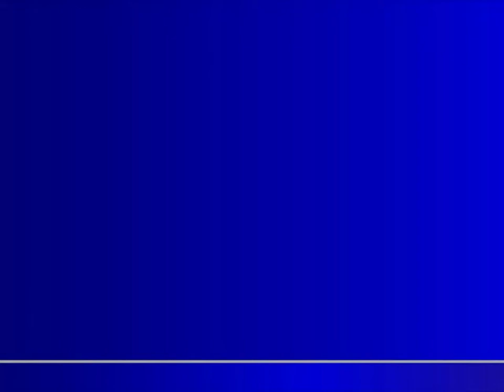Media tv Lice i nalicje Srbije PROMO POLITICKE EMISIJE